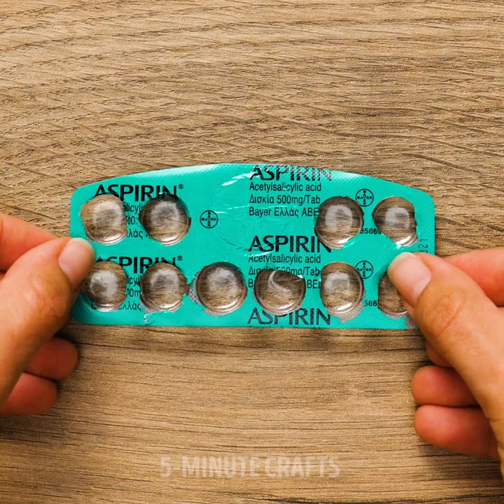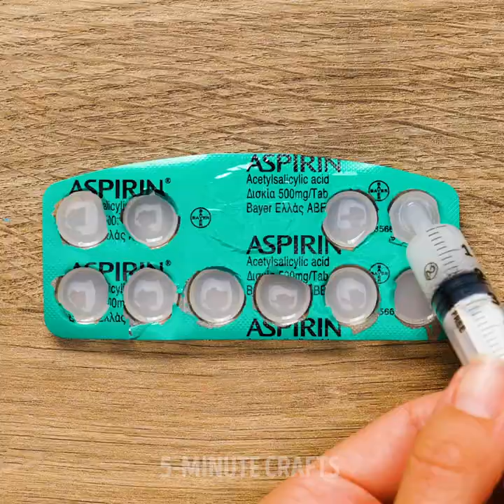Handy Survival Hacks For When You’re Far From Home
TIMESTAMPS:
00:04 How to filter water
00:23 DIY clay oven
01:56 Light a fire quickly
03:28 DIY wooden hammock